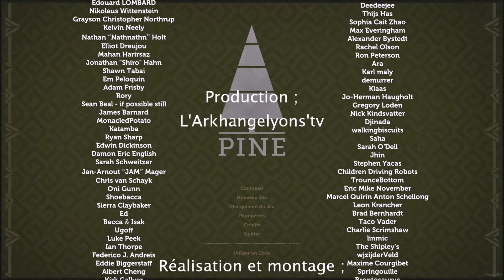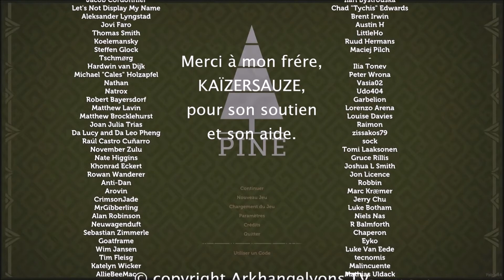épisode n°27 ; les 25 orbes de Grob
…, let's play découverte ​sur le jeu Pine, ...

Jeux ; Pine

générique "Their story, them seeing" de Puddle of infinity

Aspects technique :
Merci à Twirlbound et Kongregate publishing

© copyright Arkhangelyons'TV